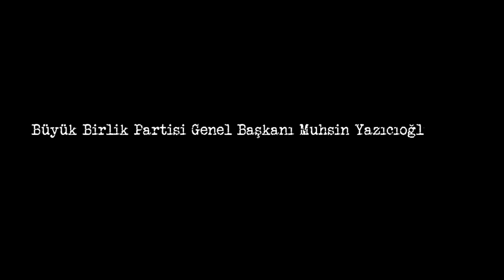GÜNÜN TARİHİ: 25 Mart | BBP Genel Başkanı Muhsin Yazıcıoğlu’nun Hayatını Kaybetmesi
Tarihte bugün ne oldu? BBP Genel Başkanı Muhsin Yazıcıoğlu’nu taşıyan helikopterin Kahramanmaraş’tan Yozgat’a giderken helikopterinin düşmesi ve enkaza saatlerce ulaşılamaması sonunda hayatını kaybetti.

Yazıcıoğlu, BBP Genel Başkanı iken  Kahramanmaraş mitinginden Yozgat-Yerköy mitingine giderken içinde bulunduğu helikopterin düşmesi sonucunda hayatını kaybemişti.

Bu olay bir kaza olarak nitelense de helikopterin düşmesinin ardından yaşananlar akıllarda soru işaretlerine neden oldu.BBP Genel Başkanı Muhsin Yazıcıoğlu ile birlikte 6 kişinin bindiği helikopter, Yazıcıoğlu'nun miting yaptığı Kahramanmaraş'tan Yozgat'a gidiyordu. Helikopterde Yazıcıoğlu ile birlikte İHA muhabiri İsmail Güneş, parti yetkilileri de bulunuyordu.Kazadan sonra kuşkuları doğuran ilk gelişme İsmail Güneş'in 112 ile 155'i araması ve dakikalarca konuşmasına rağmen yerlerinin doğru tespit edilememesiydi.

Bu konuşmalar da kaza ile ilgili olarak şüpheleri artıran gelişmelerden. Nitekim İsmail Güneş’in helikopterin düştüğünü 112 Acil'e haber vermesinin ardından, 112 Acil ekibi Kahramanmaraş Emniyet’i arayarak yer tespit çalışmalarının yapılmasını istedi. Buna göre saat 15.50 ile 16.10 arasında İsmail Güneş’i konuşturan 112 Acil, diğer hattan da 155 Polis İmdat ile görüşme yaptı. Toplamda 20 dakika süren bu telefon görüşmelerine rağmen sinyalin alındığı baz istasyonu tespit edilemeyince enkaza da ulaşılamadı.